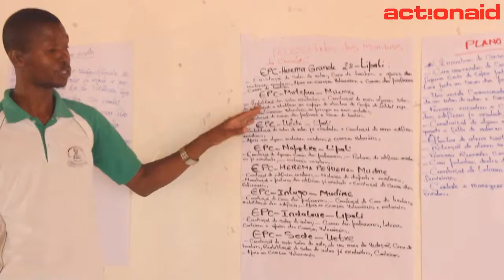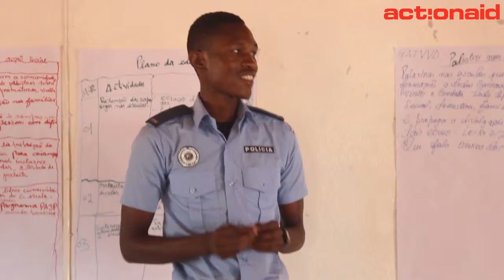Debate sobre as necessidades de infra-estrutura escolar e a manutenção de salas de aula.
Teve lugar no passado dia 12 de fevereiro, no distrito de Namarroi, na província da Zambézia, um debate com os membros dos conselhos de escola e funcionários das autoridades locais para discutir as necessidades de infra-estrutura escolar e a manutenção de salas de aula.

Refira-se que esta é uma das acções do projecto “Acelerar os Direitos da Rapariga á Educação – ADIRA”, que foi implementado de junho de 2015 à junho de 2018, com a extensão até Fevereiro de 2019.